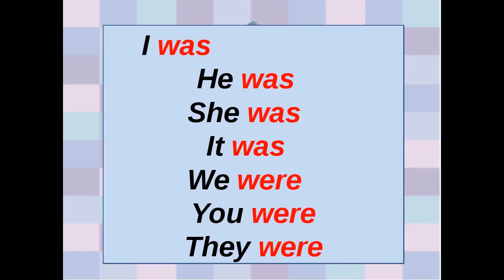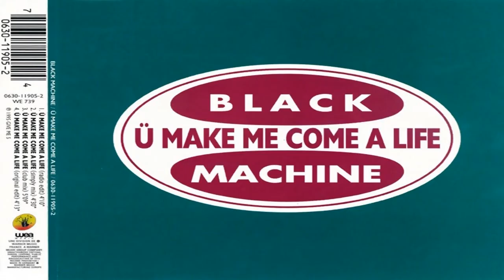Meant to be yours but these are pictures